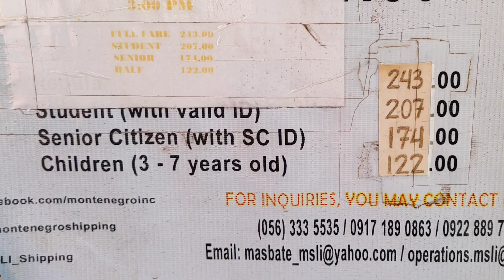BULAN TO MASBATE | Via Ticao Island | Pocket LCT | Tora Tora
•••Bulan to San Jacinto Port•••

Schedule:

Bulan- 8:30am, 12:30pm
San Jacinto- 5:30am, 10:30am

Fare: 200php
Travel Time: 1hr and 15mins

•••San Jacinto Port to Lagundi Port•••

Schedule:

Van- 4am to 5am (150php/head)

Motorcycle- anytime (200-300php/head)
Tricycle- anytime (250-300php/head)

•••Lagundi Port to Masbate•••

***Pocket LCT/ MV SUNRISER XII***

Schedule:

Lagundi- 6am
Masbate- 11:30am

Fare: 150php
Travel Time: 1hr

***MSLI FASTCRAFT***

Schedule:

Lagundi- 7am, 11am, 3pm
Masbate- 10am, 2pm, 4pm

Fare: 243
Travel Time: 30mins

***Tora Tora***

Schedule: Anytime (Capacity Based)
Fare: 250php
Travel Time: 1hr